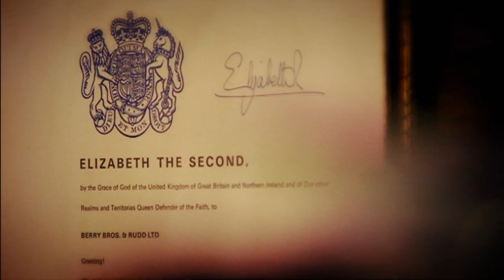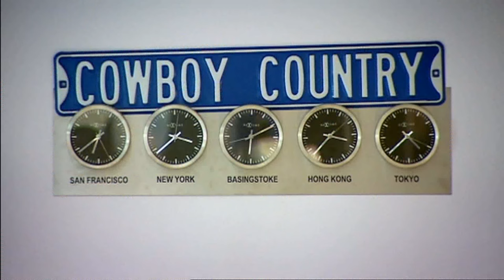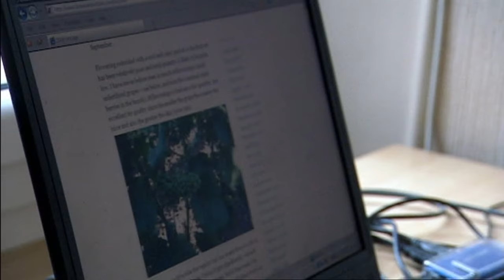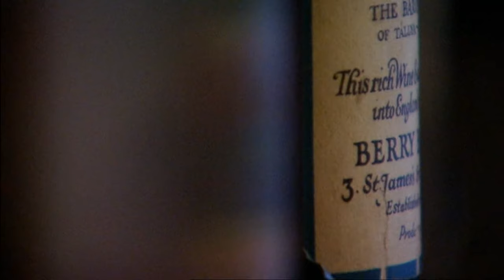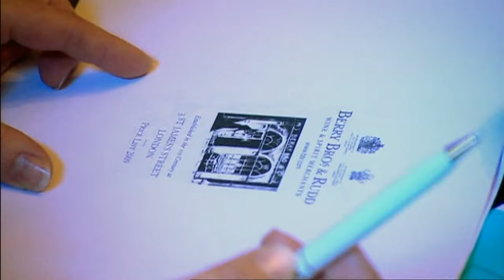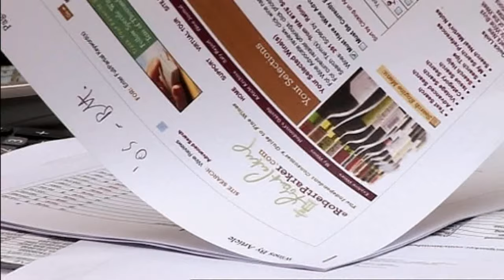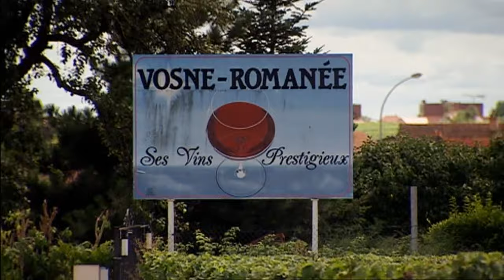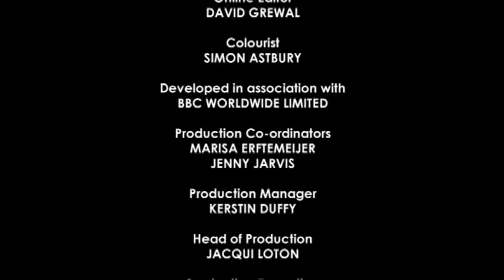Wine Episode 1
The Firm
Wine Episode 1 of 3 BBC 2  Fri 7 Aug 2009

Documentary series about the wine industry, taking a look behind the scenes at Berry Brothers and Rudd, widely considered to be the oldest and poshest wine merchant in the world.

After 310 years of business, there is still a Mr Berry at the helm as bombs, wars, kings and queens have come and gone, but this charmed existence may be under threat as the credit crunch bites deep. The film unwittingly becomes a chronicle of the changing world order, where the super-rich look alarmingly as though they are about to turn into the ancient regime.

Quaint anachronism it might seem from the outside, but this is the firm that turned fine wine into the sine qua non of the super-rich. Everyone here - from Berry's larger-than-life Bordeaux and Burgundy buyers to the eccentric and ambitious chateau owners and producers they do business with - services what seemed to be the ever-increasing demand for the finest wines available to humanity, until the rot creeps in and threatens three centuries of history.